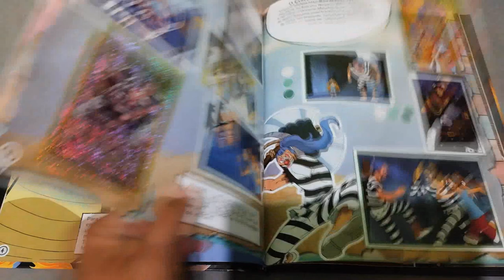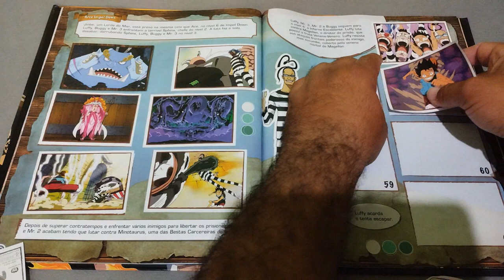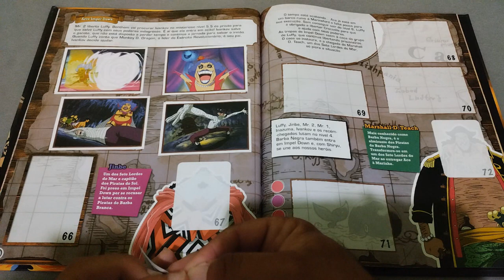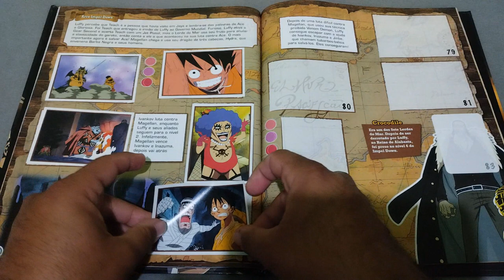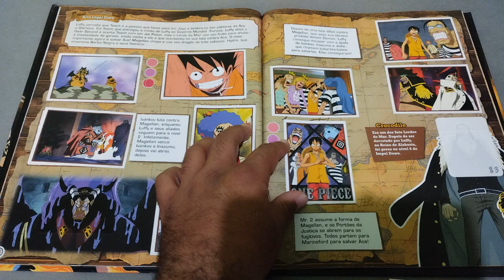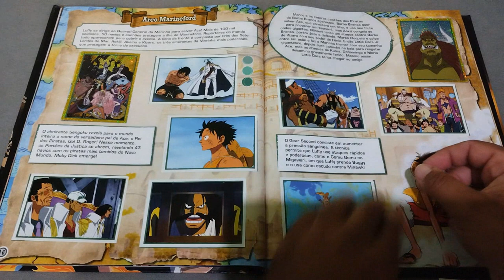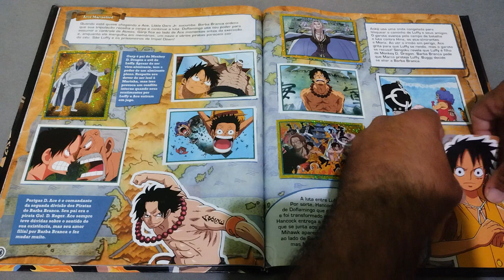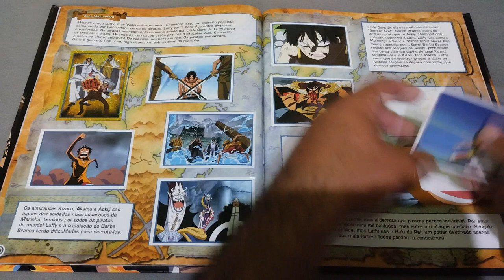Album de figurinhas ONE PIECE colando as figurinhas video 3